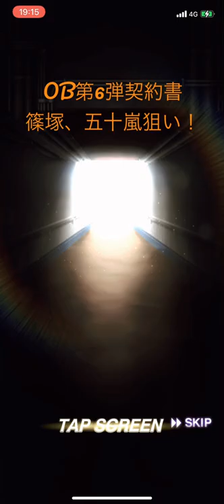巨人歴代最強二塁手登場！篠塚利夫選手を獲得したい【プロスピ】